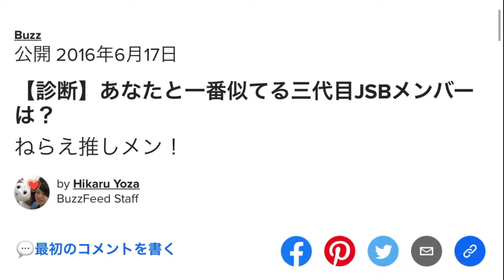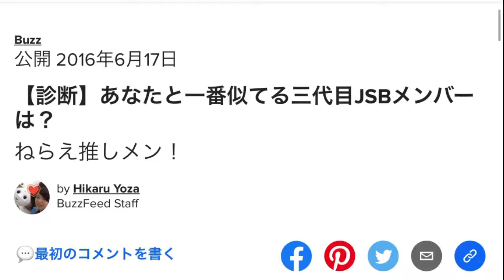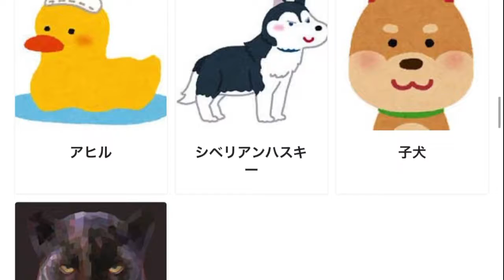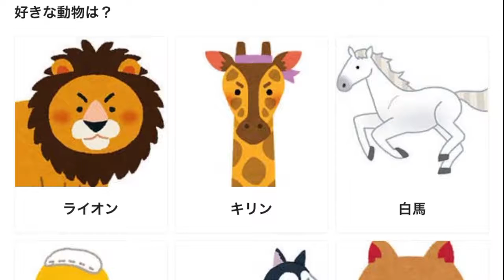【三代目JSB】ワイこれ昔めちゃめちゃ聴きまくってたんだよな～【診断実況】